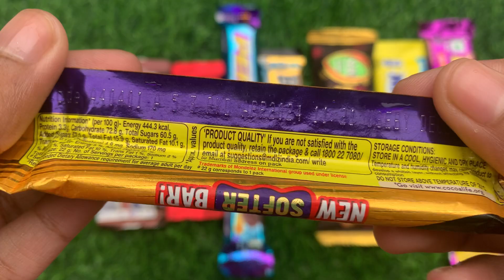lots of chocolates